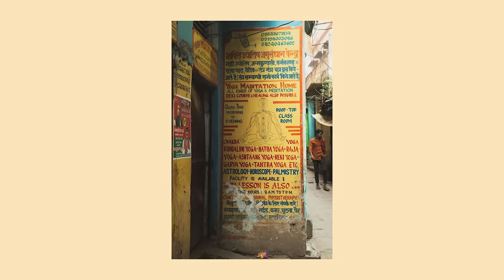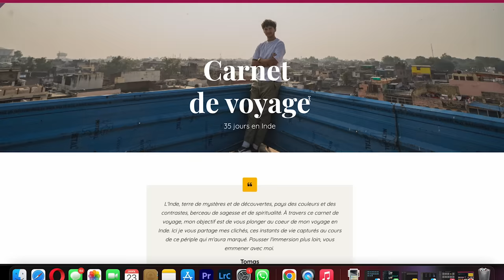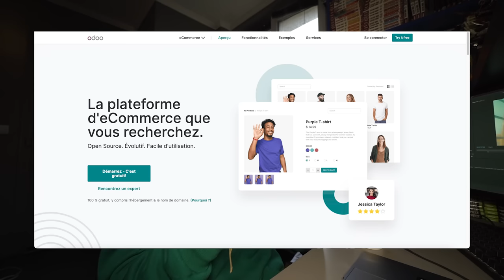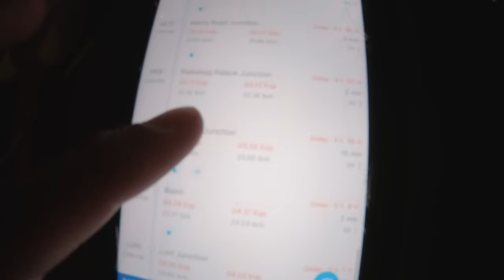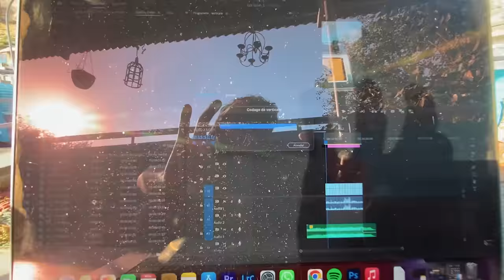Notre quotidien en Inde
Dans cette vidéo, je pars en Inde durant 35 jours, une de mes nouvelles aventures pour cette année !
A la découverte de la ville sainte de Varanasi, puis de la ville rose de Jaipur capitale du Rajasthan, et pour finir la magnifique ville bleue Jodphur.

Intéressé par le Onewheel ? :)
Renseigne-toi sur le site de Ride On Experience — rideonexperience.com
Avec le code "TOMAS" profite de -100€ sur tous les modèles Onewheel et les offres de Packs !
Par exemple, sur l'achat d'un Onewheel GT Essential Pack, la planche + les accessoires essentiels reviennent au coût de la planche seule (soit 150€ d'accessoires d'offerts) !